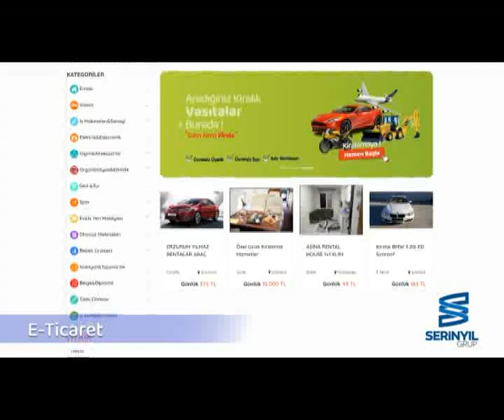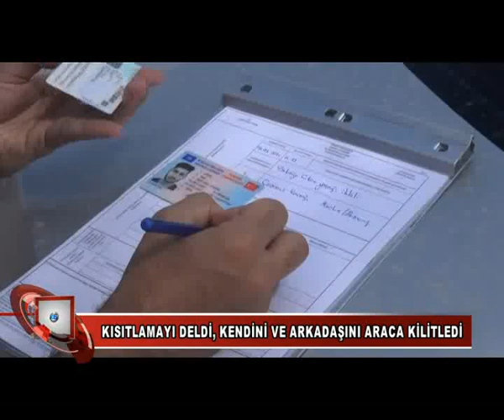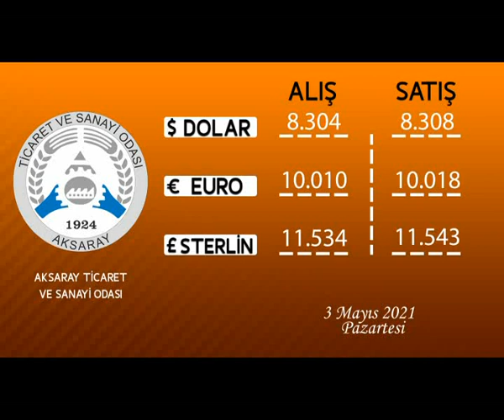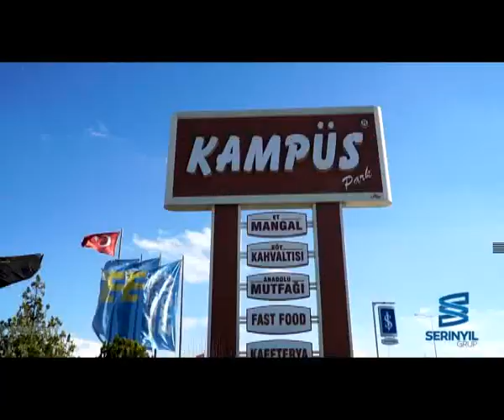3 05 2021 HABERLER